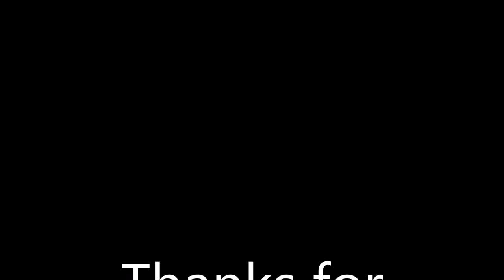LPS Short: Rave Party! (BRIGHT FLASHING LIGHTS)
Basically the title says it all.